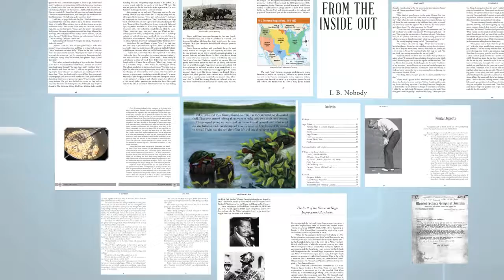Fulton Promo Video 2